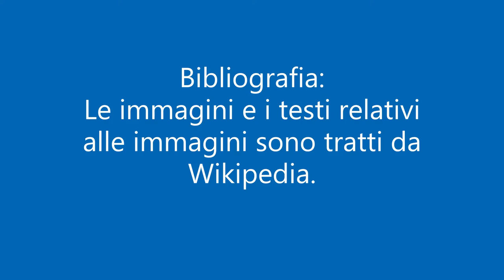Quando inizia la Storia dell'uomo